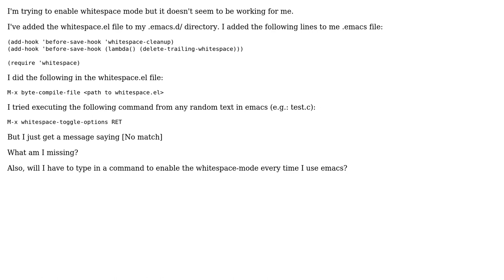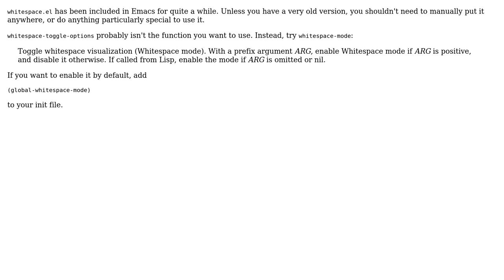Enabling whitespace mode on emacs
With thanks & praise to God, and with thanks to the many people who have made this project possible! You are responsible for your own actions.